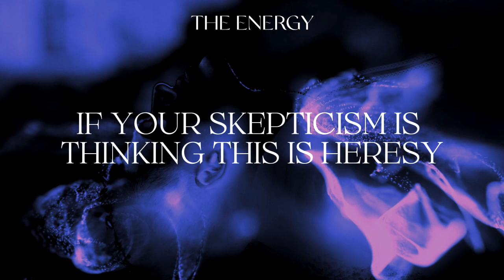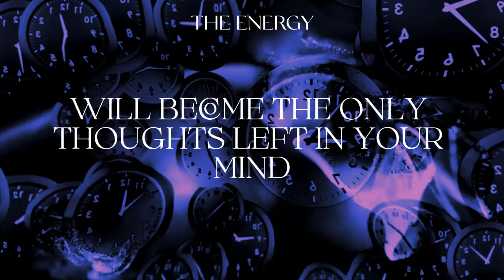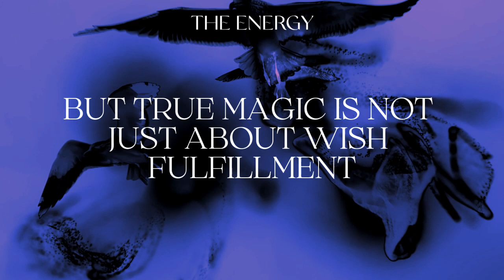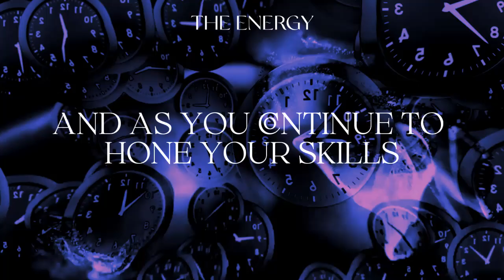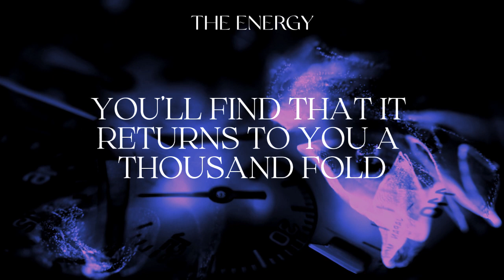LEARN TO MANIPULATE ENERGY [DISCOVER THE SECRET OF MAGIC AND MANIFESTATION]